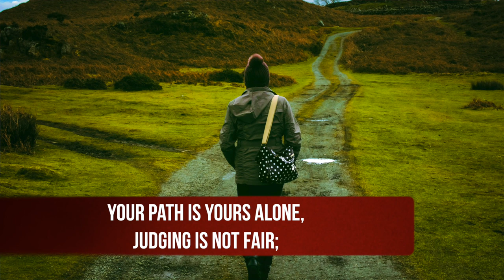Nothing on a Platter | Motivational Poem by Haresh Sippy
Nothing comes on a platter, to strive, you must be ready,
Life is topsy-turvy, it’s up to you to make it steady;

It's you alone from start to finish, others will come and go,
You begin from the scratch and life makes you grow;

Growing pains abound because you compare,
Your path is yours alone, judging is not fair;

Life has only ups and downs, rights and wrongs have no measure,
Live it to the fullest, flirting with life brings much pleasure.

His new book: Life & the Art of Engineering